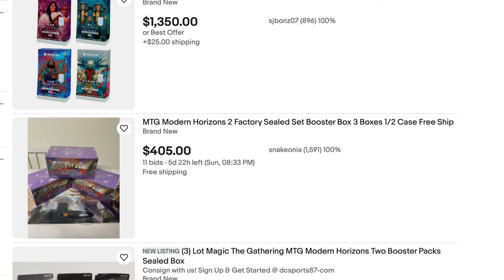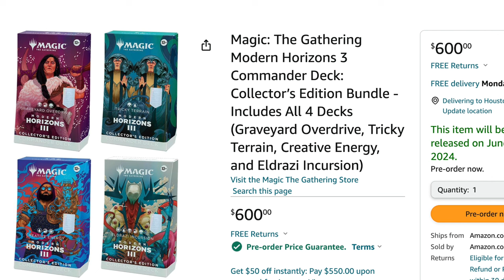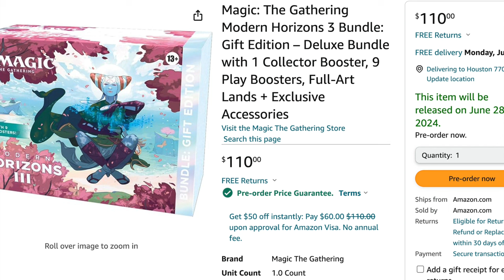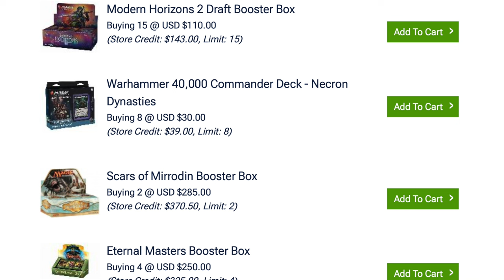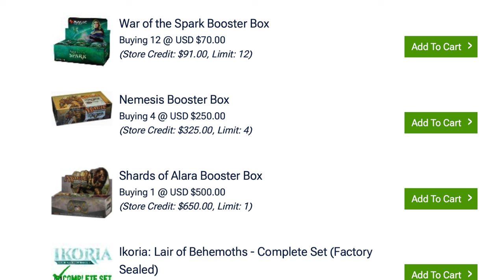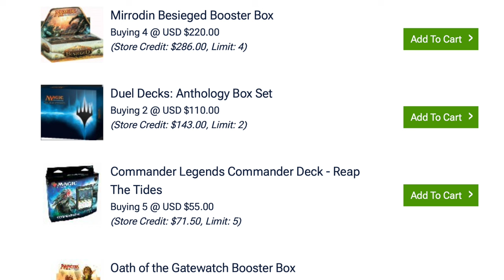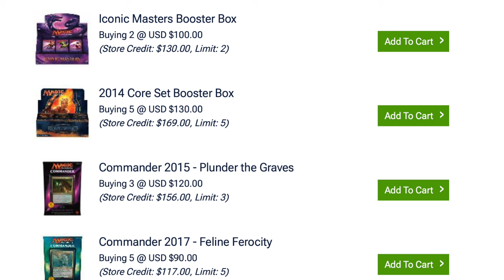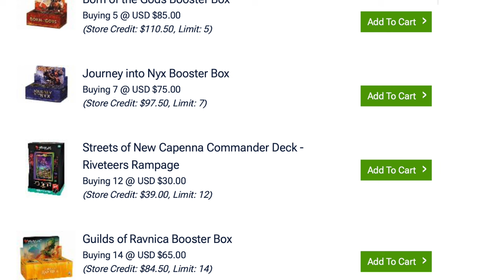DO NOT BUY Modern Horizons 3 Booster Boxes | BUY Singles Instead